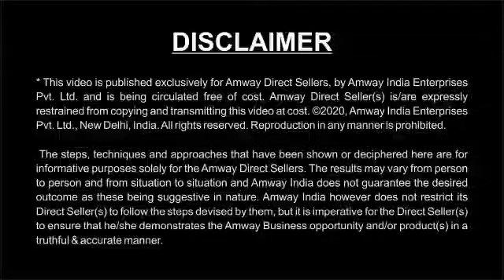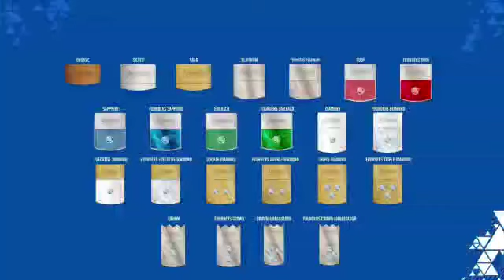Amway | it's a Time to Grow | Core Plus